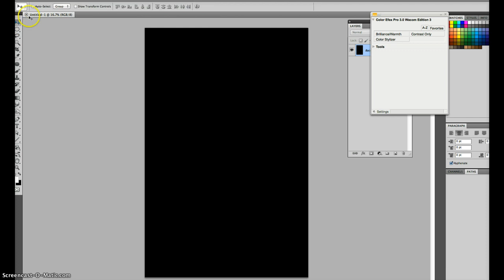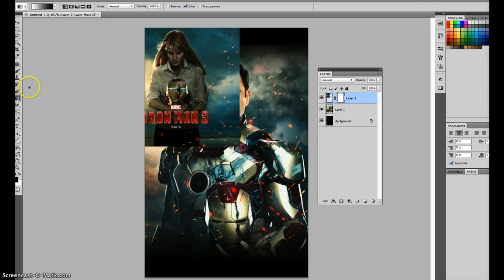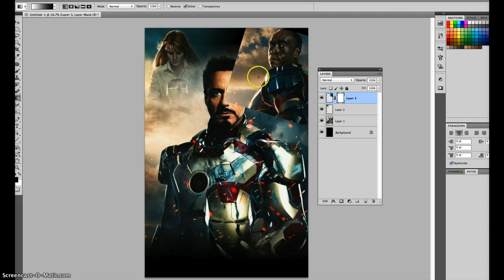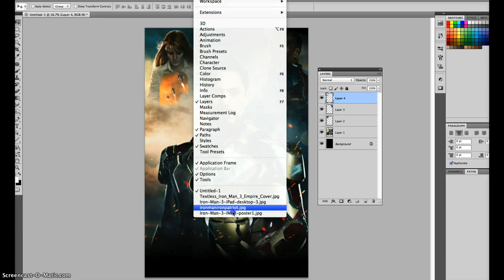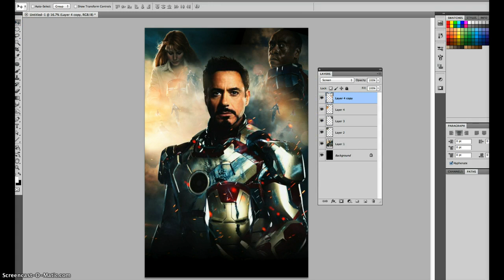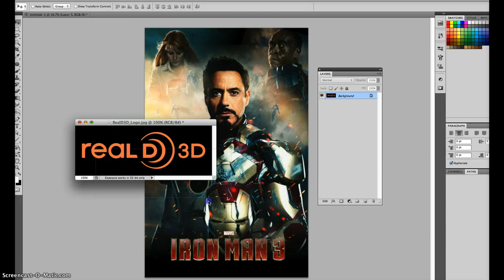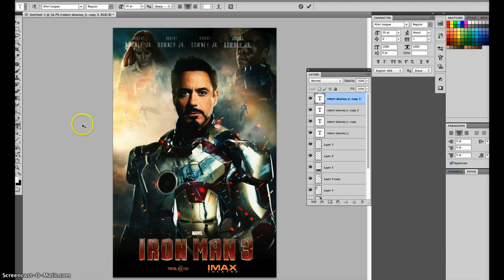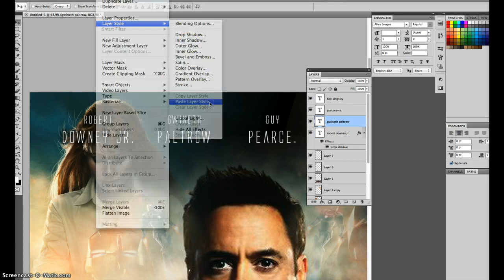Iron Man 3 Photoshop Poster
IMAX poster for the movie. Learn how to createa a basic collage using Layer Masks and Gradient Fills